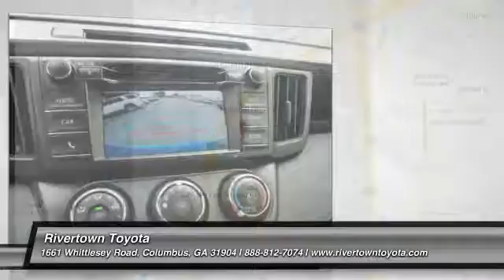2017 Toyota RAV4 Columbus GA HJ123196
2017 Toyota RAV4

Rivertown Toyota
1661 Whittlesey Road

Check out this 2017 Toyota RAV4.   We are excited to offer this 2017 Toyota RAV4. Want more room? Want more style? This Toyota RAV4 is the vehicle for you. Start enjoying more time in your new ride and less time at the gas station with this 2017 Toyota RAV4. Youve found the one youve been looking for. Your dream car. This is the one. Just what youve been looking for. The Special Internet Price is $25629. Contact the dealership today.